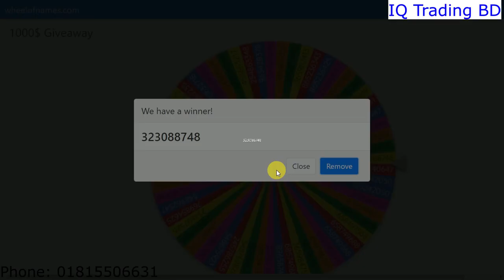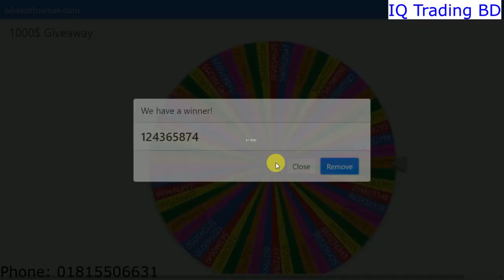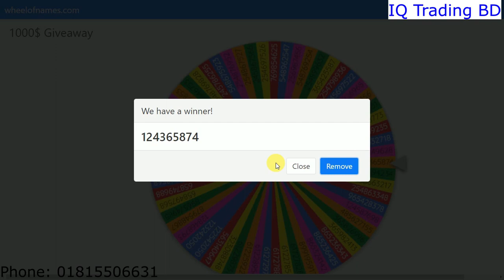Giveaway Results 1000$ | Fx Akash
👇Most important Videos 👇
👉Online Live class:
Zoom Meeting
Live 10 Class+Secret 3 Trader course Videos+3 PDF BOOK= 5000 Tk

👉Course Video Package:
Secret 3 Trader course Videos+3 PDF BOOK= 4,000 Tk